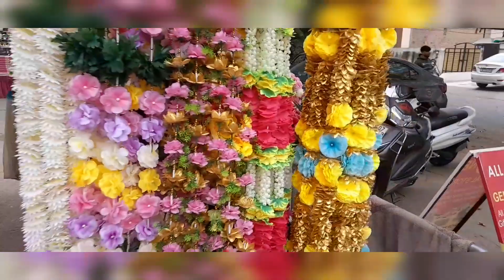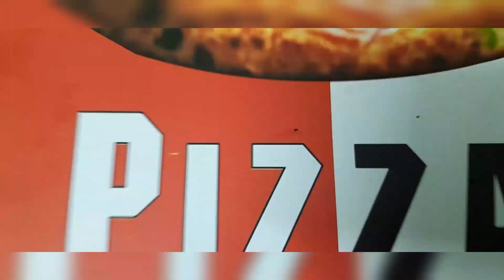Diwali preparation vlog ✨️/shopping / photoshoot / candles.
Hey guys 🫰

Keywords -
Diwali, India, traditional festival, candles, ramayana, aesthetic, Diwali preparation, Diwali shopping, Diwali photoshoot, lights, friends, rangoli, colours, kurukshetra, kurti,

Hope you like this vlog if you did make sure you